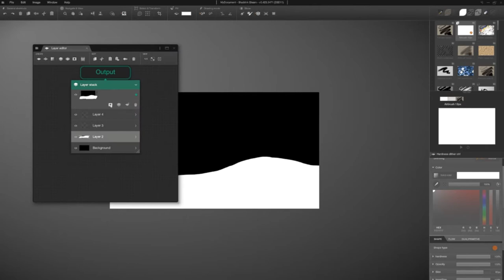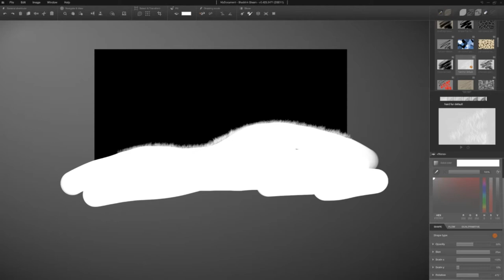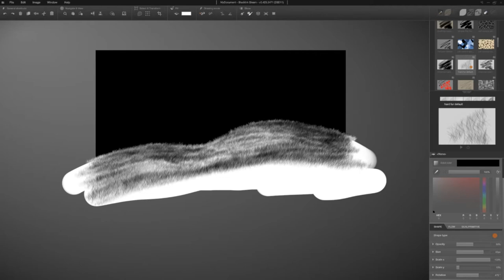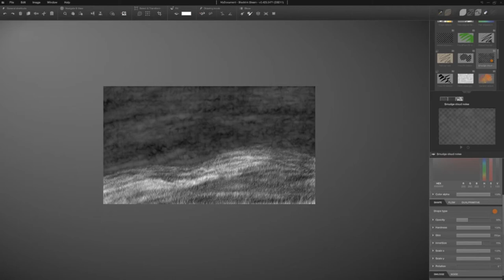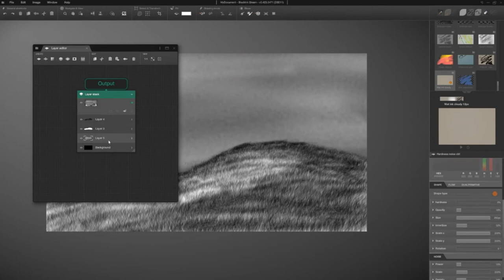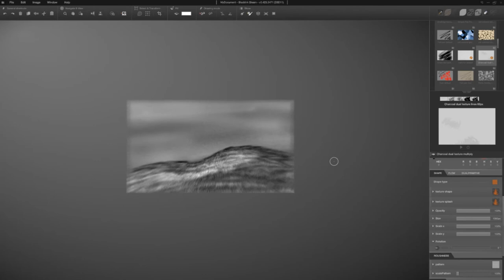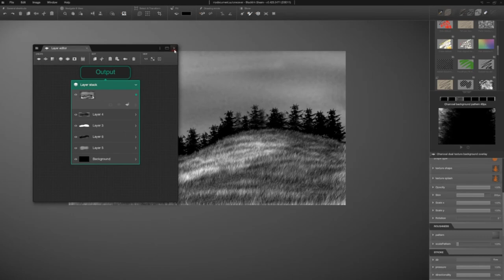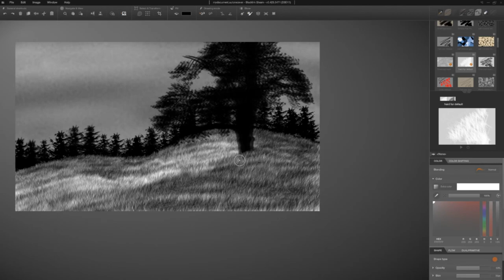Black Ink Drawings Ep3 - Trees, Tree, Hill RE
Another episode is my drawing series!!! - Trying out black inks brush type generation thingies. Next time i will learn how to draw my own trees so i dont have to use generation tools for them. Still really into the black & white drawings, but maybe ill do some coloured stuff!

ReUploaded because i needed to make a few edits